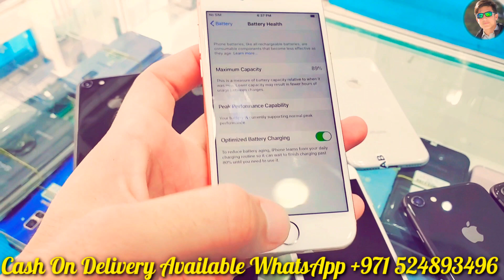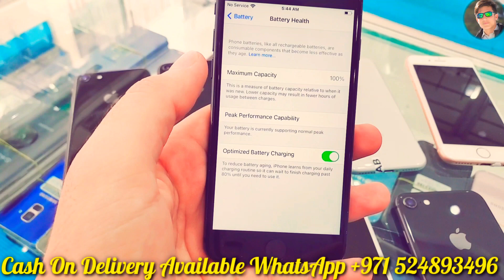Apple 🍎 IPhone 8 Available In Stock Now ( 64gb And 256gb Available )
64gb & 256gb Memory Available
Clean Genuine Condition
No Scratches No Dent
Fixed Price 👇
64gb Memory 780-AED
256gb Memory 850-AED

✅ Cash On Delivery Available In UAE